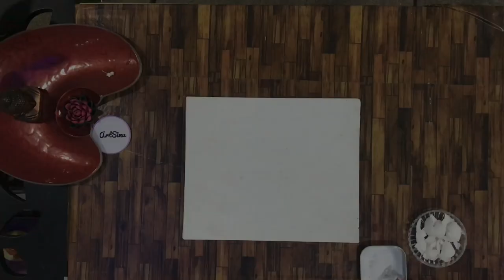Egg Shell Craft| Decoupage on Canvas|Flamingos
Materials required:-
Canvas Board
Fevicol
Egg Shell
Decoupage Tissue
Decoupage glue or( Fevicol+water 2:1 ratio)
Acrylic paint
Brush
Sponge